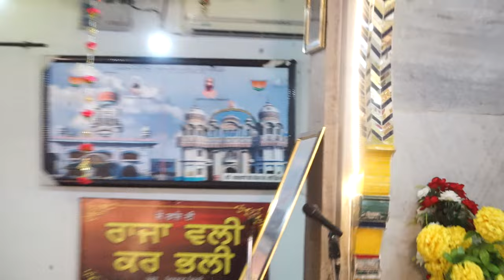1st Bhog & 2nd Lari Bhog - Mela Raja Sahib ji Jhingran2024--- Lalh Films